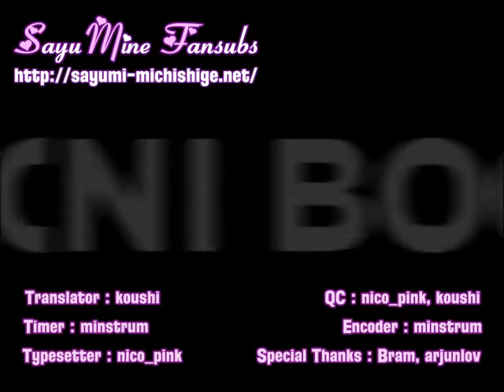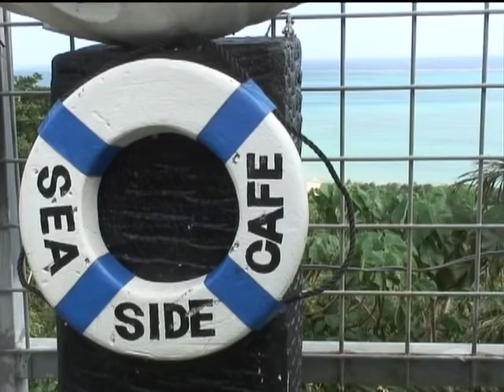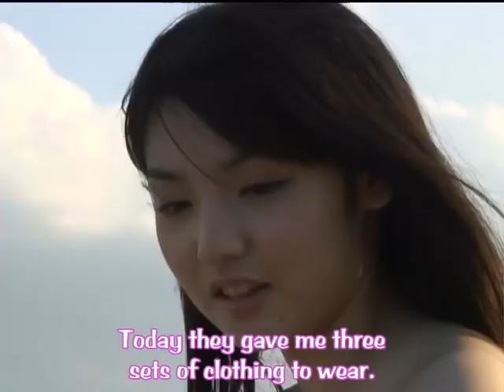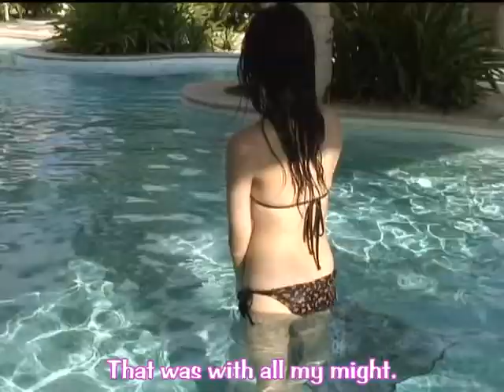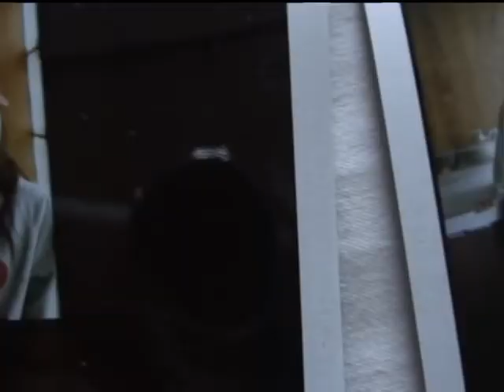Sayumi Michishige FgHpHt9ZURI